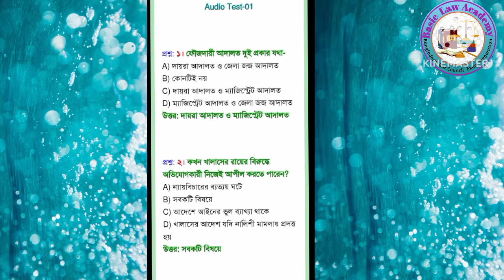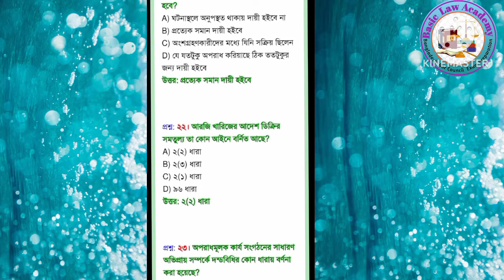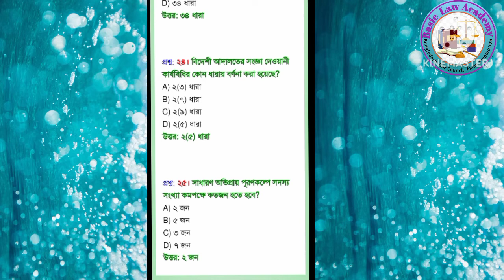bar council writte exam Penal code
এই ভিডিওতে আমরা দন্ডবিধি সর্ম্পকে বিস্তারিত আলোচনা করেছি। দন্ডবিধি হলো একটি গুরুত্বপূর্ণ আইন, যা অপরাধ এবং শাস্তি সম্পর্কে নির্দেশনা প্রদান করে। এই আইনের বিভিন্ন ধারা এবং উপধারা অপরাধের ধরন এবং তাদের জন্য নির্ধারিত শাস্তির বিবরণ দেয়। বিশেষ করে, বাংলাদেশ এবং ভারতের মতো দেশগুলোতে দন্ডবিধি একটি গুরুত্বপূর্ণ ভূমিকা পালন করে। আপনি যদি দন্ডবিধি নিয়ে জানতে চান বা আইনি শিক্ষার্থী হন, তাহলে এই ভিডিওটি আপনার জন্য।